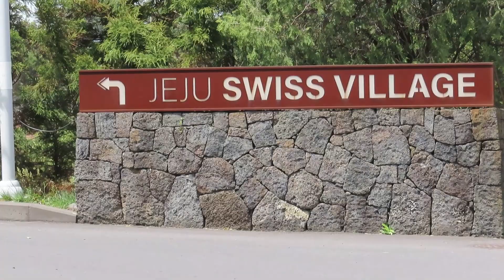바람이 오면 _범능스님 2023년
바람이 오면
범능스님
2023년 4웧 17일
PADI LifeGuard
CMAS Divemaster
     천주교 동문성당 사목회장